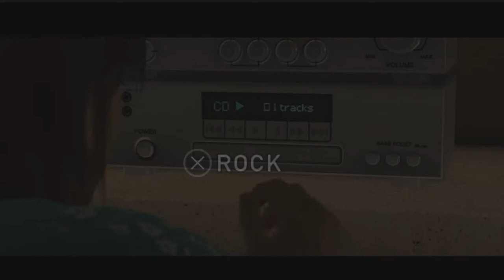Beyond two souls Part 3: The Party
The Party!? Oooh I love parties!!! I hope there's plenty of punch!